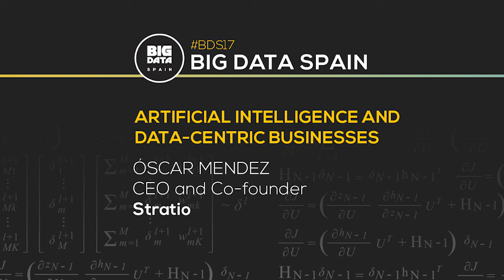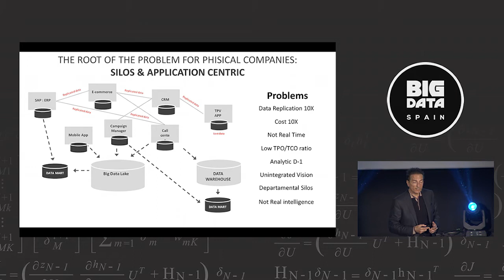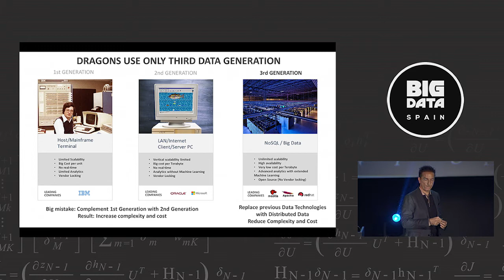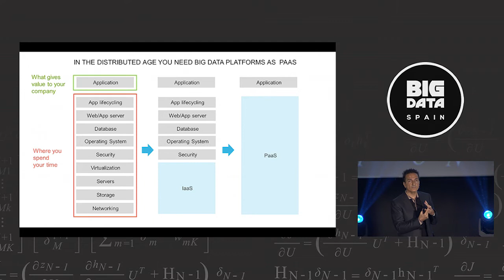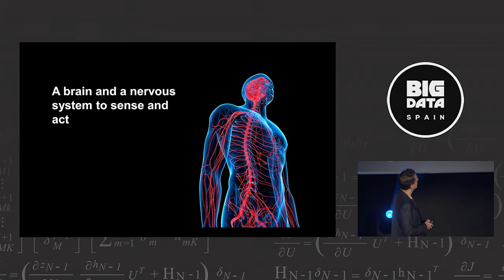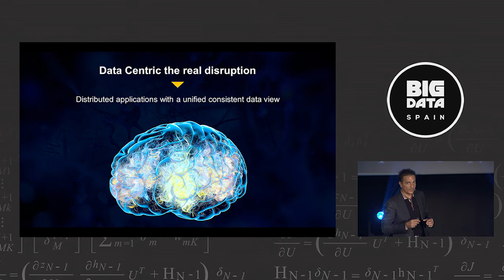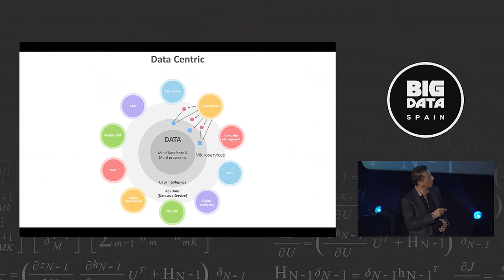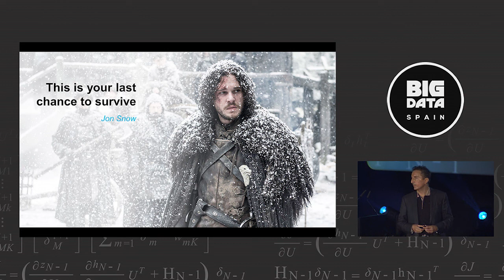Artificial Intelligence and Data-centric businesses by Óscar Méndez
16th Nov 2017
Kinépolis Madrid